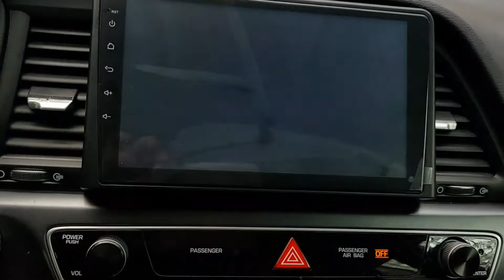HYUNDAI SONATA 2018 EN VENTA! JA389343 | Vehículos Coreanos Sena Trading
HYUNDAI SONATA 2018 EN VENTA! JA389343